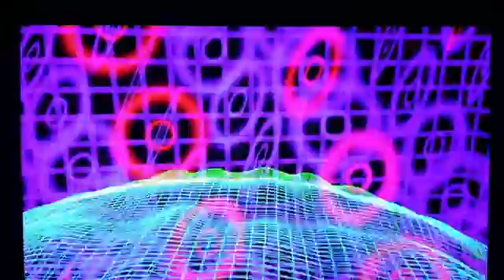Mixe Paeezi by Dj AfshiN Fall 2015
play list:
1-Mohammad Alizadeh - Hamine Ke Hast
2-Mohsen Yeganeh - Darkam kon
3-Saeid Shahrouz - Chi Mikhai Az Joonam
4- Mohsen Yeganeh- Dooset daram
5- Sina shabankhaani - Jadoye khas
6- Arash  - Tekoon bede
7-- Sami Beigi- hamahang
9- Baran - Ziadi